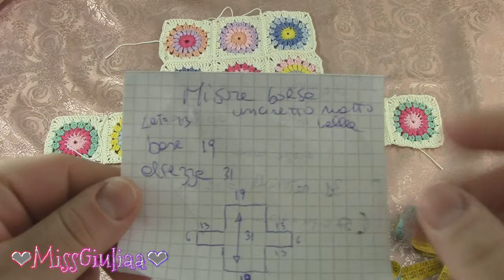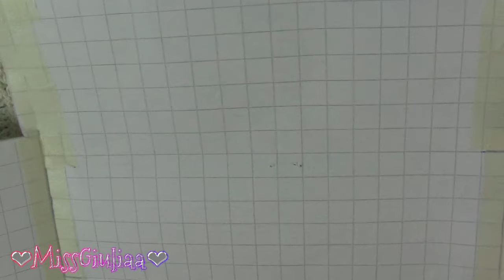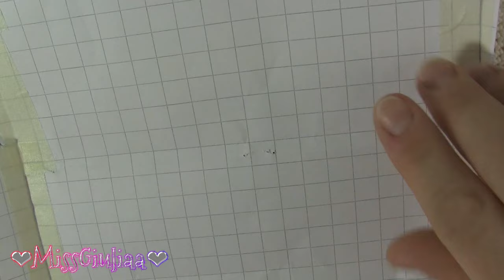DIY:Tutorial Borsa con mattonelle granny - crochet granny square- beebeecraft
Materiali :
- chiusura misura 20x11x2,5 cm
- uncinetto 2,5 mm
- filati filo di scozia 100% cotone ( in diverse colorazioni per realizzare 19 mattonelle )
- forbici
- tessuto per fodera interna
- per la realizzazione del cartamodello un quaderno con il quadratino di 1x1 cm
- mollette colorate

Spedizione gratuita per ordini superi ai 25$
 Giuliaa10
Valido fino al 18 marzo 2026